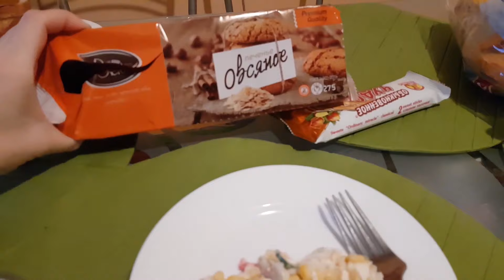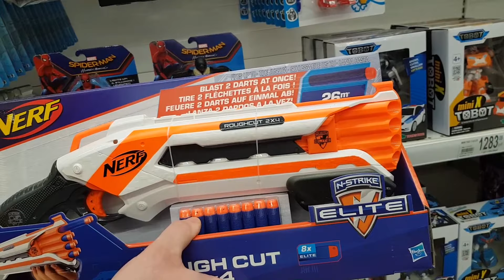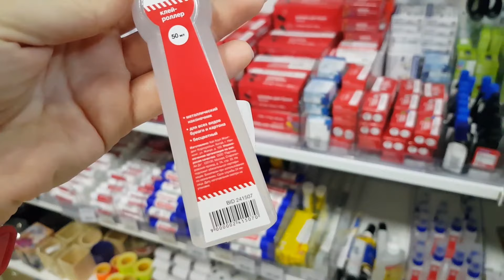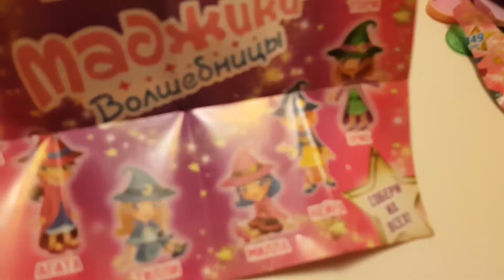LIFE VLOG: Выбираем Подарок! Канцелярия АШАН БУКВОЕД/ Наши Покупки